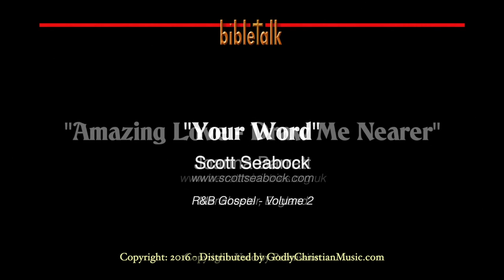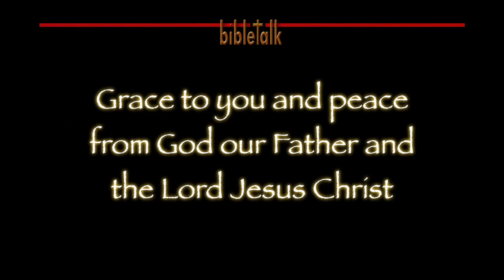Letter of James - Part 9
James is rebuking many of the believers that he is writing to in order to teach, to reprove, to correct, and to train them in righteousness. Bringing the Word just as the apostle Paul says in his second letter to Timothy. It is about learning to be content in order that the Lord may become the desire of our hearts.